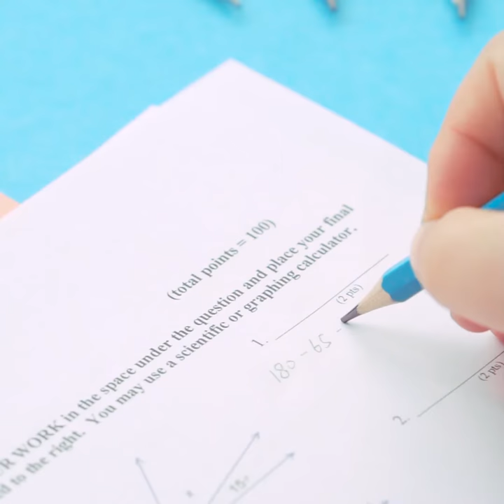Deli EU51006 Graphite Pencil 50PCS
1.2B, hexagonal Barrel
2.Yellow, green, blue, orange Four color in a tube
3.50pcs/tube, great value for money
4.Made from high-quality basswood, easy to sharpen
5.With non-toxic PVC-free eraser

(Deli’s journey began in 1981 as a small plastics workshop in the outskirts of Ningbo, China. Over the last 38 years of providing quality products and services to our customers, Deli has grown to become the leading office supplies and stationery brand in China, and Asia’s largest stationery manufacturing base.)